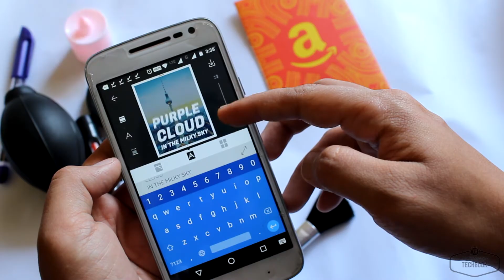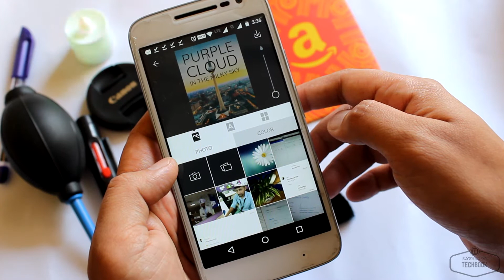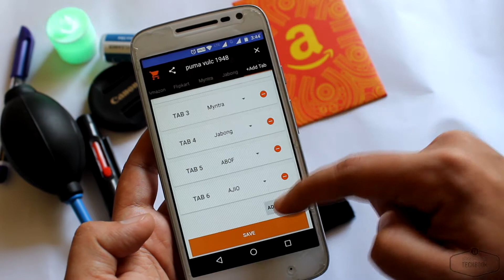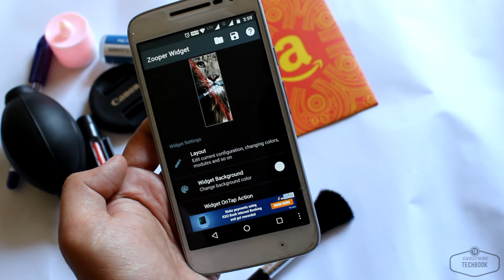5 Apps You Should Install Now | in 2018 | In Hindi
HEY, friends in this video I will talk about Top 5 Latest Use full Android Application which are really useful apps for android also these are  Best 5 Use full APPS of November 2017, so install these 5 useful android application (APPS) and make your smartphone awesome !! These are really best android app of 2017 November.

LIST BELOW

Are you looking for the desktop computer style launcher on your Android? Check this computer style launcher available for your Android (TM) smartphones.

Desktop Computer Design:
Customize your phone with unique look and feel of the fastest launcher. Amaze your loved one with computer look of your Android and also share it with your loved ones.

Posteroid is a simple app which turns your photos and text into a nice graphic poster. Once you made a poster, you can easily share it to the social networks.

Features:
- Design posters with simple color or background image
- Multiple line texts with precise alignment
- Fine tune your poster with pre-defined filters, fonts and other graphical elements.
- If you want to change your text or add more, go back and change
- Once your poster is ready, you can save and share it directly on Facebook, Twitter, and Instagram.

3. CommonKart All In One Smart Shopping

Common Kart: - All Shopping apps in One – A Single app & single Search to shop from all top online shopping stores. Easily compare price from multiple shopping stores.
100 % AD FREE Online shopping app

What you can do with Common Kart:
- Search multiple shopping stores in one shot with Super Search
- Compare price easily with tab comparison
- Compare products in tabs
- Add/remove shopping stores with Add Tab/Custom Tabs

4. KeepVid Lite - download facebook & Instagram video

KeepVid Lite is a free video downloader app, and it allows you to download videos from Facebook, Vimeo, Instagram, VK, Twitter, Vine and other social media.
KeepVid Lite allows you to download HD videos with ease, including 720p, 1080p.
If you want to download multiple videos at the same time, you are able to get the work done with the help of KeepVid Lite.

Minimal, classy, extremely customizable, and battery friendly "Do It Yourself" widget with almost limitless possibilities!

If you like the software and want to support the development please rate it!